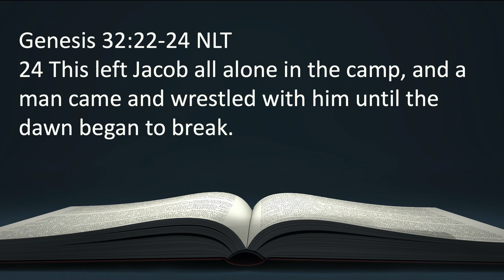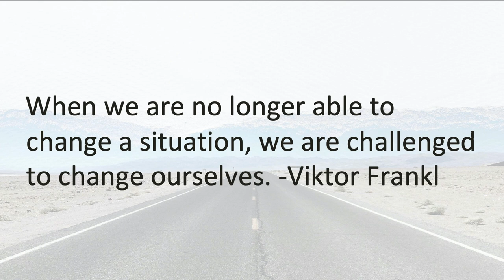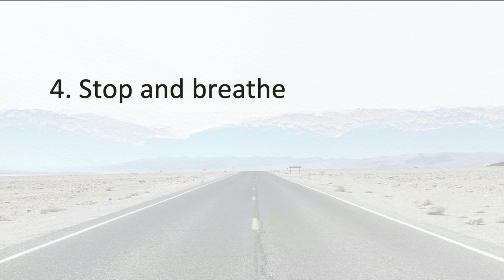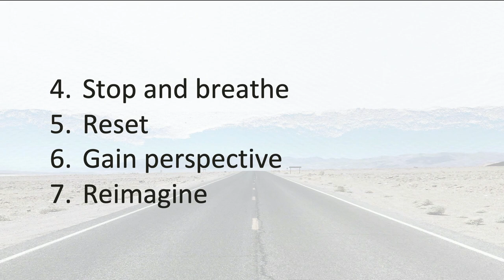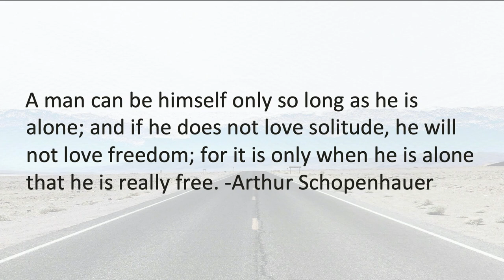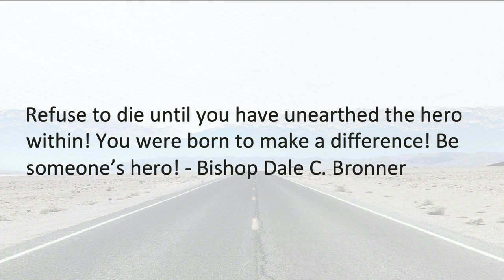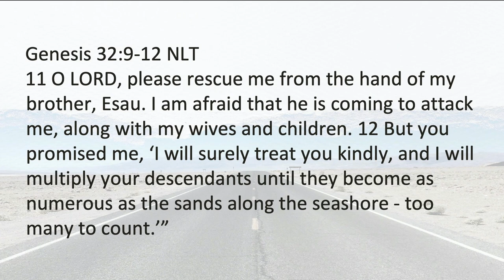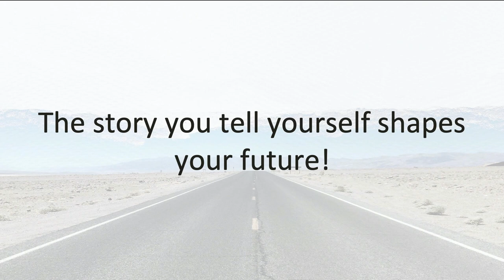The Lonesome Road | Bishop Dale C. Bronner | Word of Faith Family Worship Cathedral